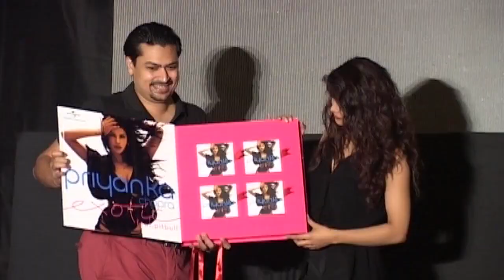Parineeti Chopra Wants To Follow Exotic Priyanka Chopra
Desi girl Priyanka Chopra's sister Parineeti Chopra too wants to earn the name, fame and stardom that Priyanka received as a singer. She too wants to follow the footsteps of Priyanka Chopra. Watch the video to find out.